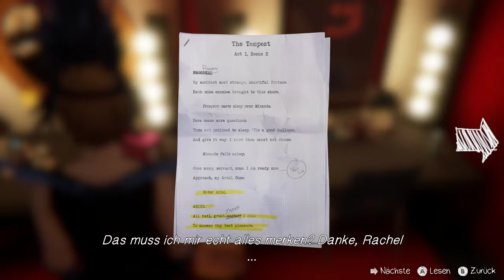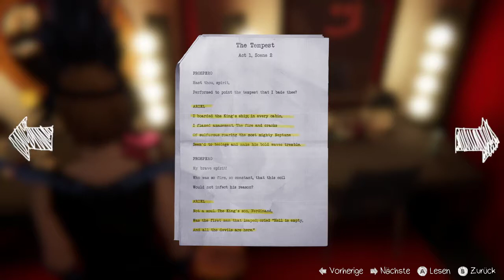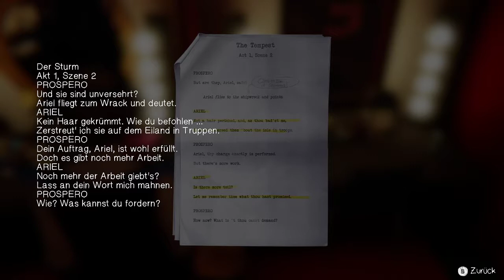Before the Storm #18 - Geständnisse einer Schauspielerin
Unsere große Stunde ist gekommen und wir stehen gemeinsam mit Rachel auf der Bühne.